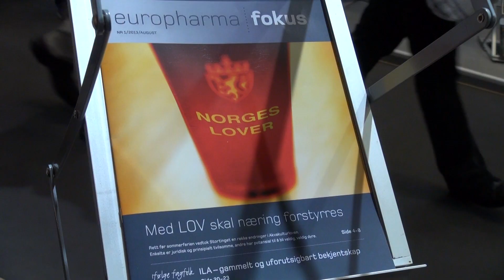Aqua Nor 2013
Tilbakeblikk til STIM (da Europharma) sin deltakelse på Aqua Nor i 2013